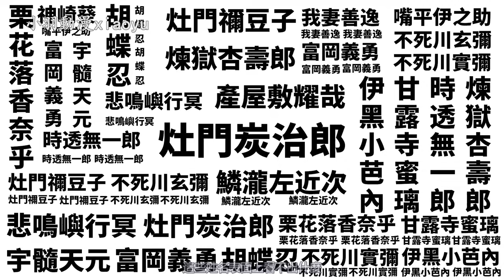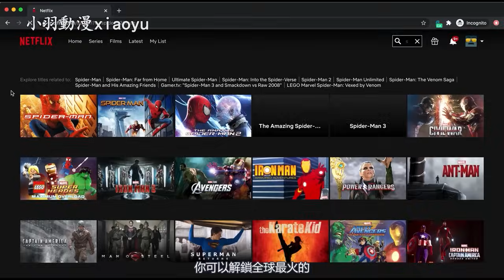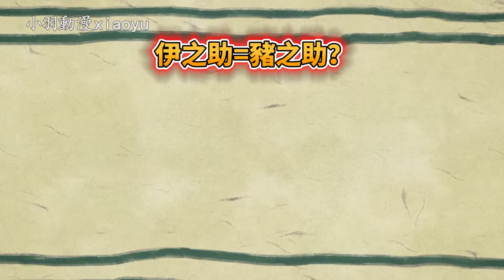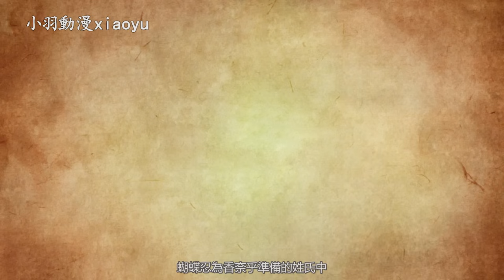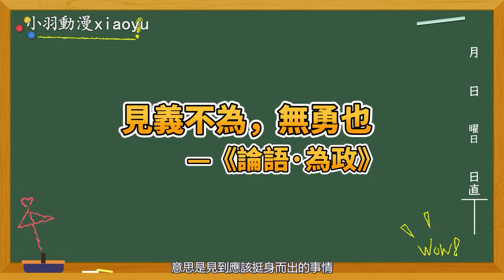鬼滅之刃鬼殺隊士的名字中隱藏著什麼秘密？鱷魚老師竟然在名字中埋下了這麼多伏筆？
鬼滅之刃鬼殺隊士的名字中隱藏著什麼秘密？
鱷魚老師最初隱藏在取名中的小巧思大揭秘！